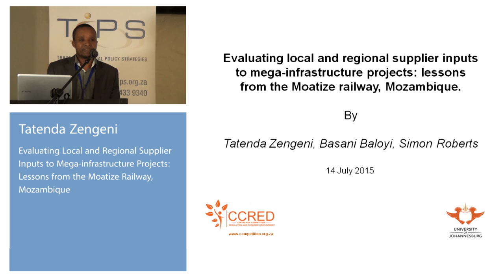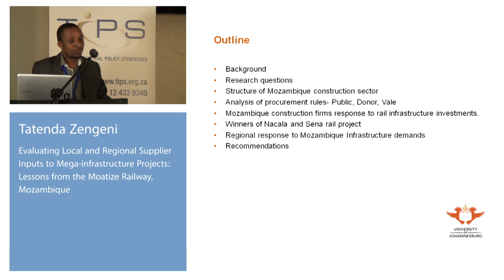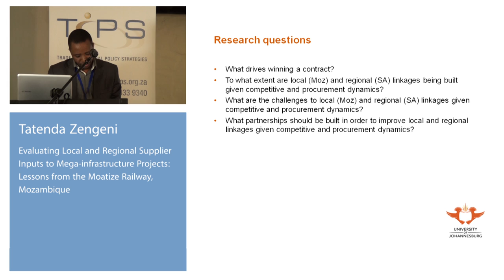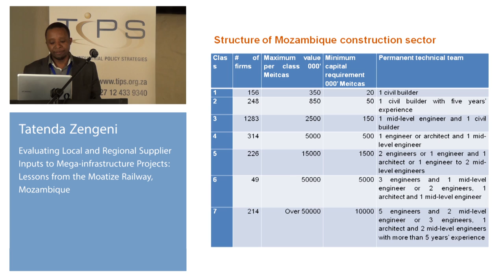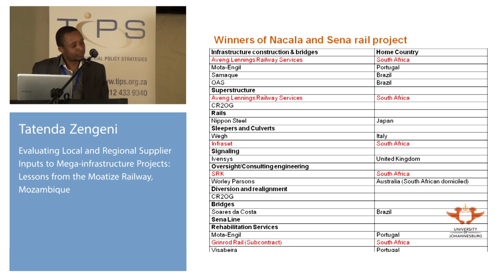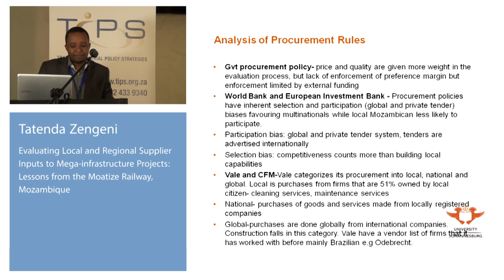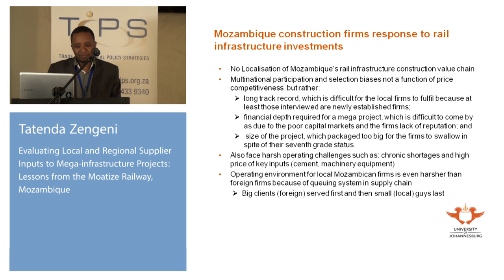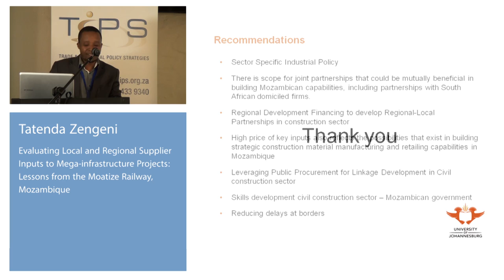TIPS Annual Forum 2015 - Session 3.3 (Tatenda Zengeni)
Evaluating local and regional supplier inputs to mega-infrastructure projects: lessons from the Moatize railway, Mozambique
Tatenda Zengeni, Basani Baloyi and Simon Roberts, University of Johannesburg

Session – Regional Manufacturing and Industrial Policy 2